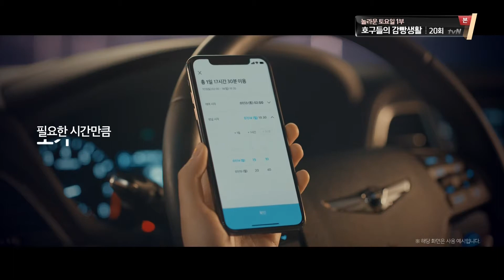쏘카 2019 광고